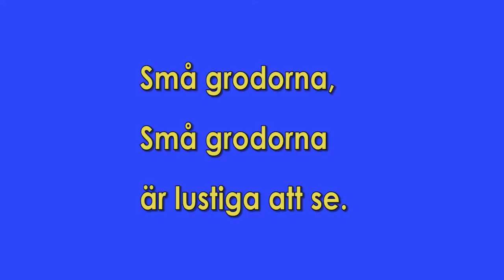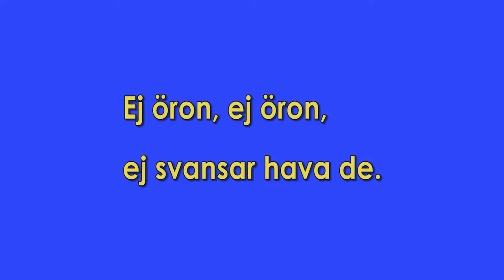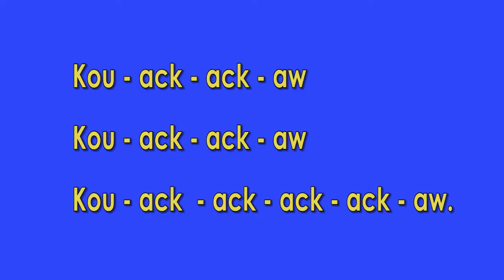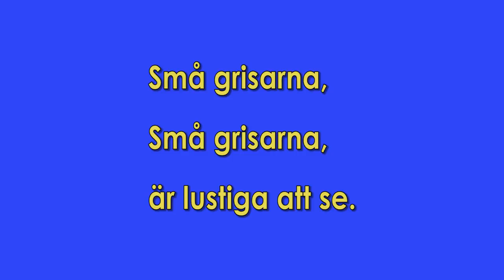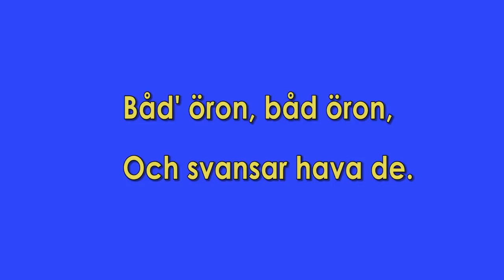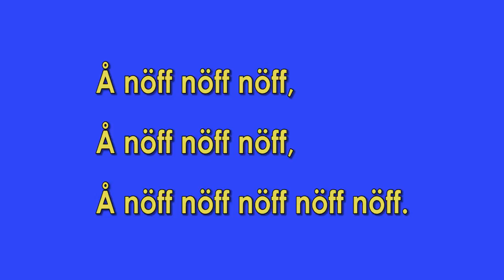Små grodorna: Swedish language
Spoken Swedish for the song game Små grodorna with text